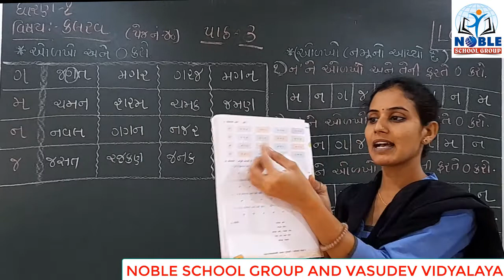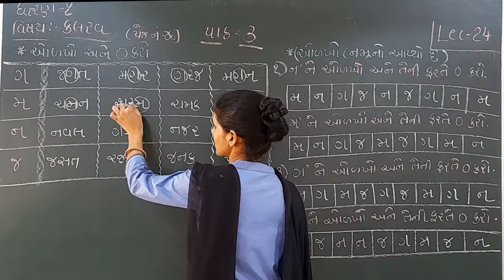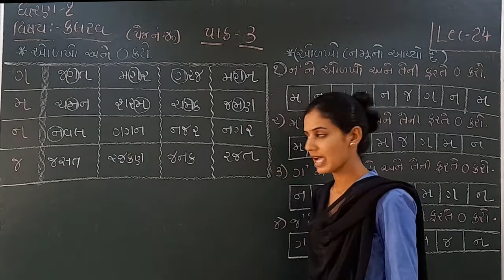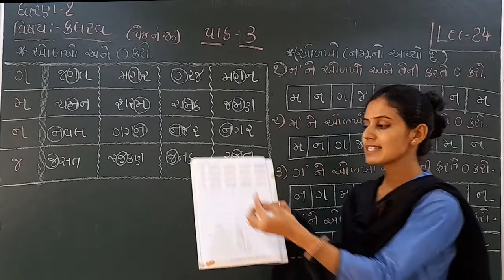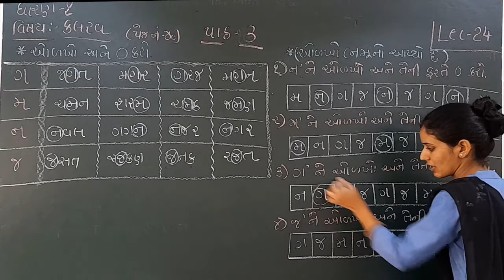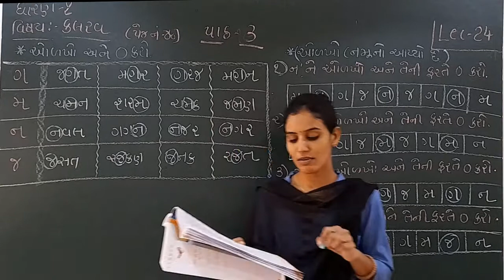Standard 1 kalrav lecture 24 By Ashaba Jadeja